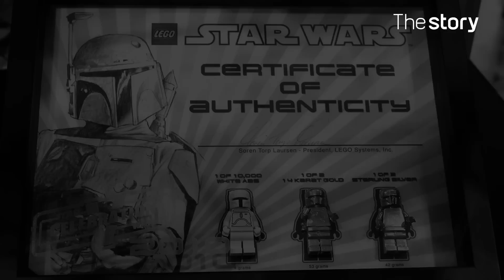세상에서 가장 비싼 레고 미니피규어 LEGO Minifigures TOP 10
※ 미니피규어의 가격은 minifigpriceguide.com의 자료를 참고했으며, 언제든 변동될 수 있는 것을 알려드립니다.
조그만 레고 피규어 하나가 몇백만 원을 호가한다고요? 도대체 뭘로 만든 거길래!?
세상에서 가장 비싼 레고 미니피규어들을 소개합니다.
이제 레고에 재테크해야 할 때인가...